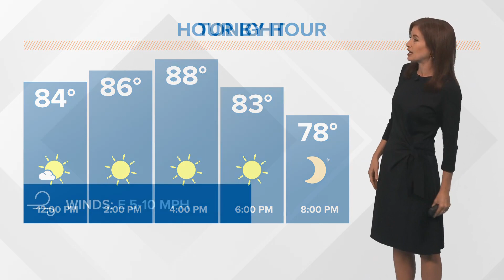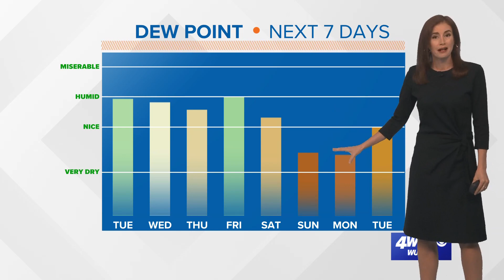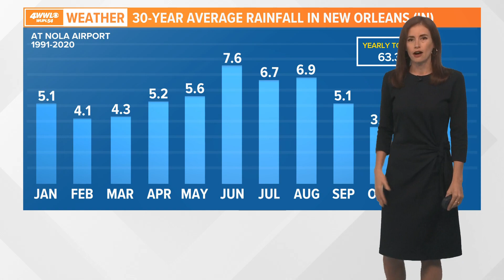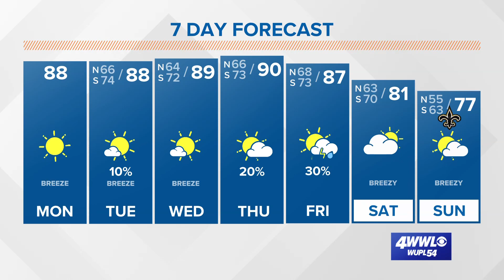First fall front is coming soon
Meteorologist Alexandra Cranford has the forecast at noon on Monday, October 2, 2023.